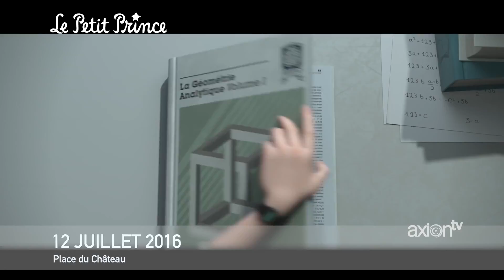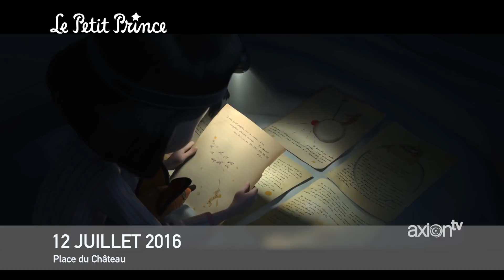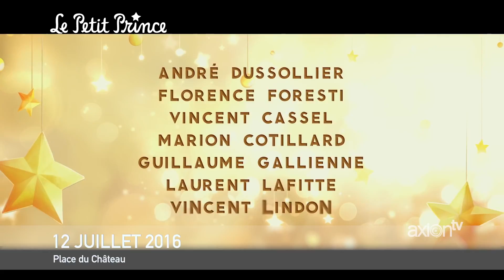Les mardis-famille Cin'été 12 juillet (Le petit prince)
Place au cinéma grandeur "nature"!
Présenté dès la tombé du jour à la Place du Château

28 juin
Kung Fu Panda 3
12 juillet
Le petit prince
26 juillet
Belle et Sébastien 2
9 août
Snoopy Peanuts le film